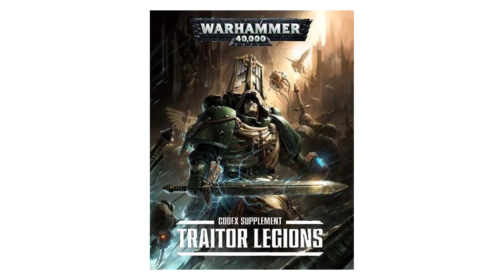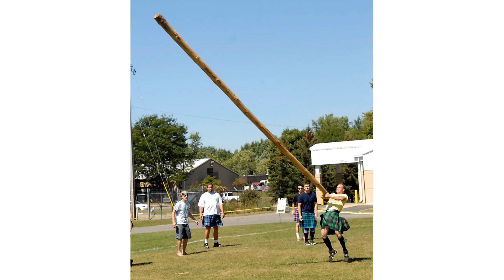15. Historia trzech zakonów Space Marines oraz nowości i inne takie tam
W tym odcinku omawiamy nowości oraz pokrótce kodeks Chaos Demons. Dodatkowo trzy zakony Space Marines i ich fluff. Zapraszamy!